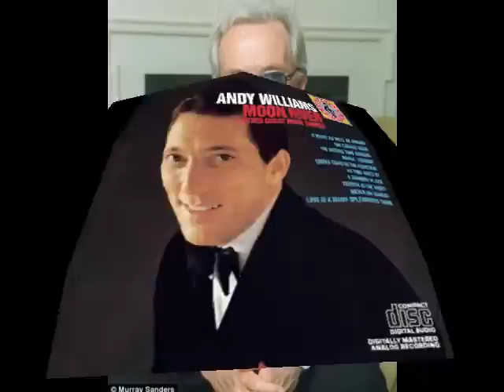Heres To My Lady Video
Recorded February 12, 1965 by the great Andy Williams for Columbia Records.  Not released until 1991.